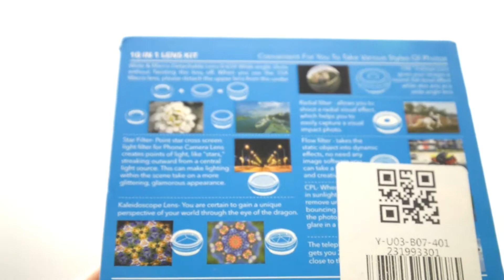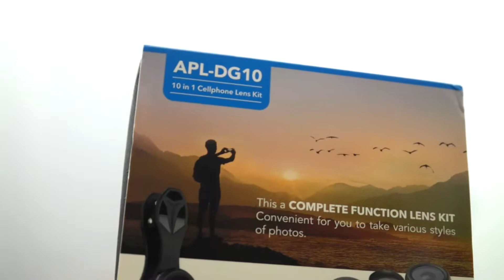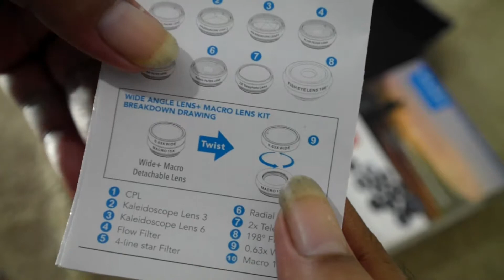LENSA APEXEL 10 in 1 untuk camera smartphone | PART 1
Lensa tambahan untuk smartphone cocok. Terdiri dari 10 lensa dengan memberikan efek yang berbeda. Keren.
Merk Apexel harganya 300.000an. Lumayan buat explore kreativitas bagi yang hoby seni fotografi memakai hp.